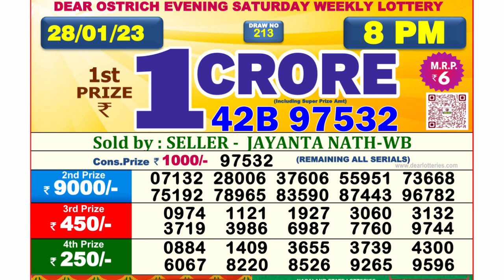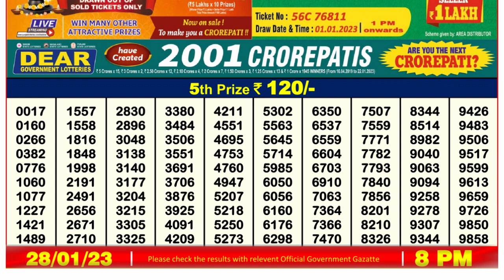Dear Lottery Sambad 8pm today 28.01.23 Nagaland State Lottery Result